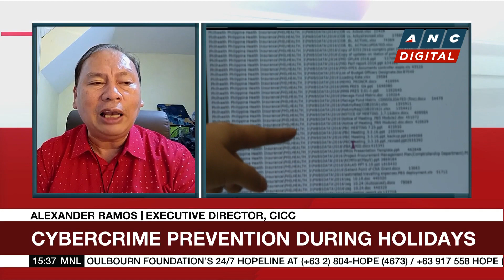WATCH: How to protect yourself from online scams | ANC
Business Roadshow: Denice Dinsay talks to CICC Executive Director, Undersecretary Alexander Ramos on how Filipinos can protect themselves from online scams.